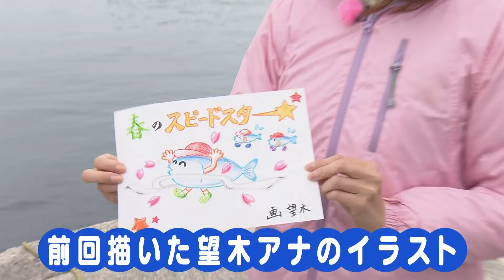時速100キロで動く"暴れん坊" にリベンジ！【情熱のでらうまハンター】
でらうまハンター〝最終回〟は、以前釣ることができなかったサワラに再び挑戦！望木アナはこれまでに何度も大物を釣り上げてきた海王丸に乗って、いざリベンジ。雨が降る中、旬のサワラを釣り上げることができるか？(2024年3月7日放送　メ～テレ「ドデスカ！+」特集より)

●ドデスカ！